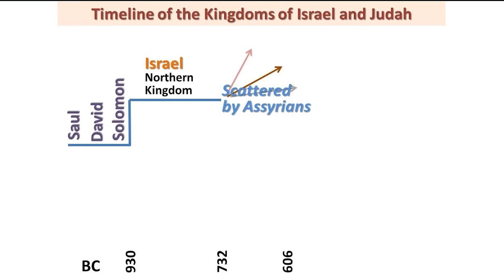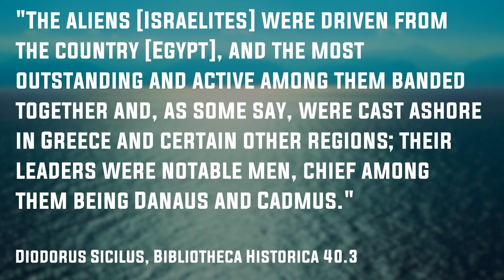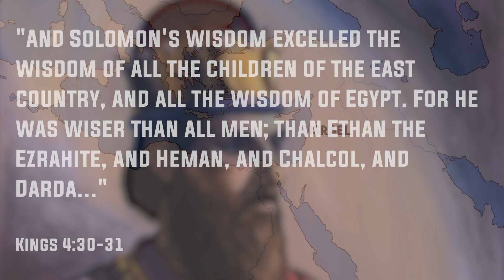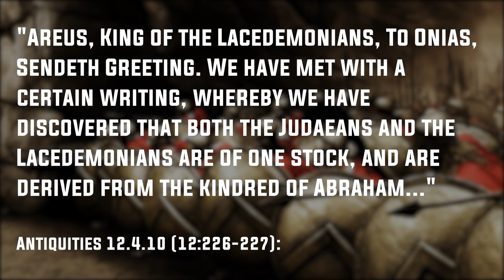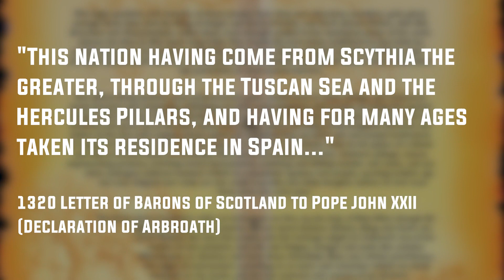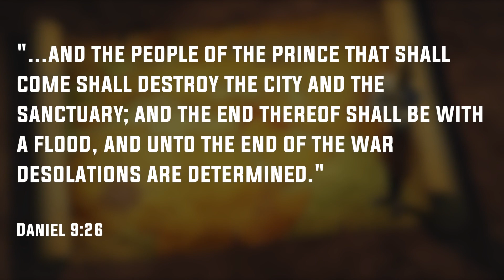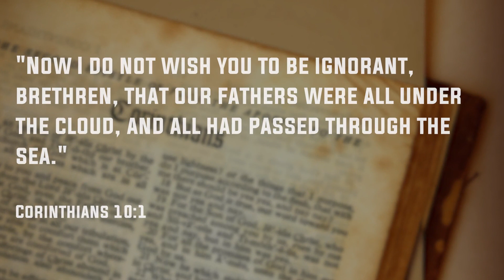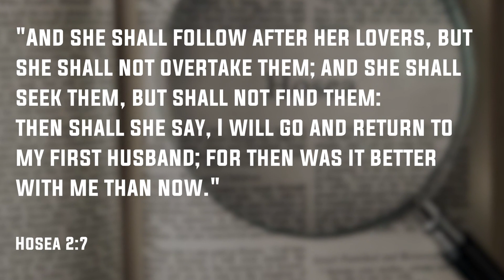Where Did The Lost Tribes Of Israel Go? - To EUROPE!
One of the biggest mysteries of the Bible is what on earth happened to the 10 lost tribes? Where did they go? Why can't we find them? Did they just disappear and vanish into thin air, never to be seen again? Modern Archeology can tell you all about ancient civilizations and even those existed around the lost tribes, the Romans, the Greeks, the Persians, the Assyrians, the Babylonians but not those lost tribes.

Could there be a conspiracy, an effort to cover-up, to hide the truth of the identity of those the Lost Tribes? Well let us begin with the Bible...

The 12 Tribes:
- Reuben
- Simeon
- Levi
- Judah
- Dan
- Naphtali
- Gad
- Asher
- Issachar
- Zebulon
- Joseph
- Benjamin